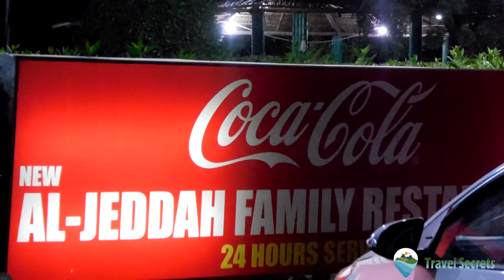Dinner at AL JEDDAH HIGHWAY Restaurant Karachi 02-NOV-2019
TRAVEL SECRETS